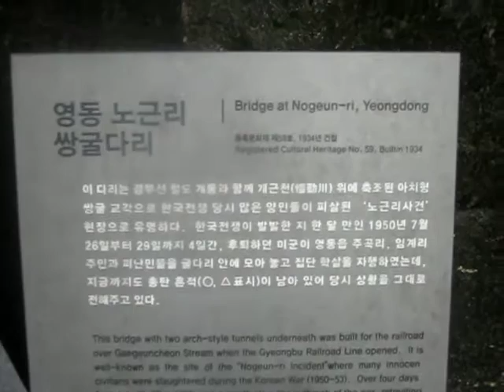살기 위해서 미쳐야 하는 전쟁? 미치지 않기 위해서 누구든 죽여야 하는 전쟁?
전쟁의 공포를 극복하기 위해 살인보다 좋은 건 없다??
내가 살아남아야 승전이란 게 의미가 있다!!